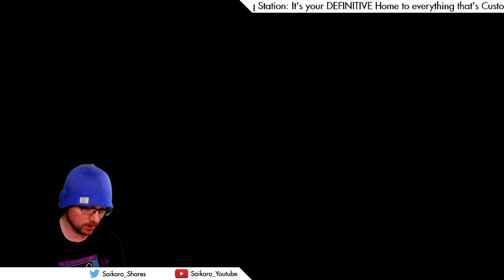All I ask is to please have a listen...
I normally don't reach out and ask for help, but all I ask is to please... *PLEASE* hear me out and have a listen.